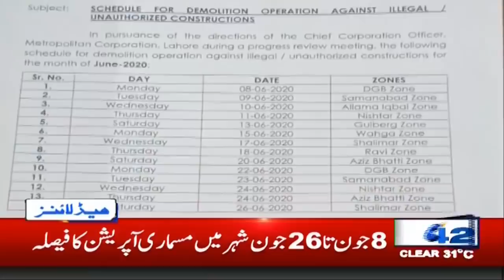10pm News Headlines | 7 June 2020 | City 42